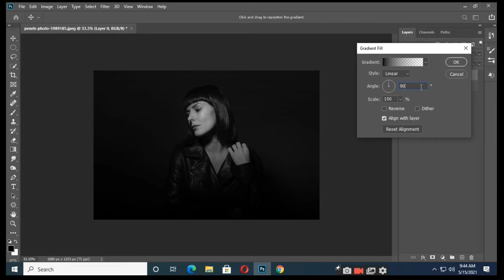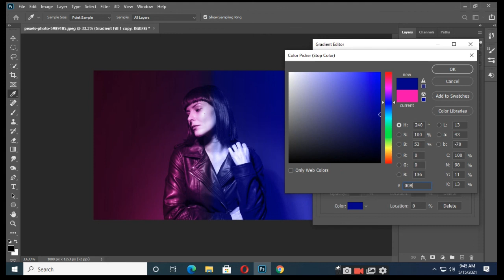Quick Technique for Portrait Dual Lighting Effect in Photoshop Tutorial 2020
I will show how to create simple and nice looking dual lighting effect